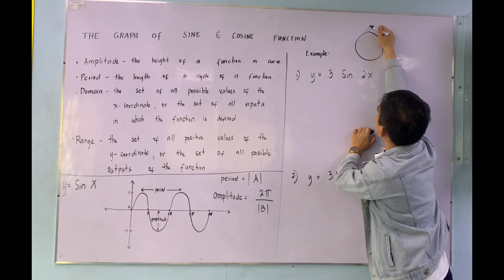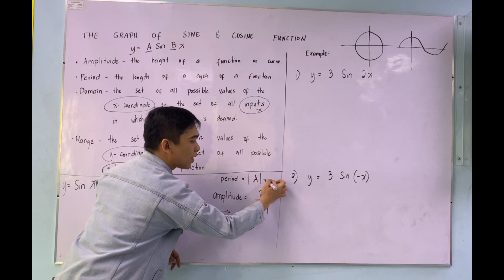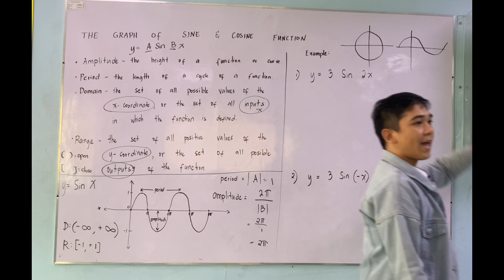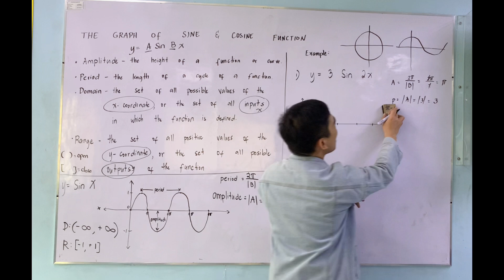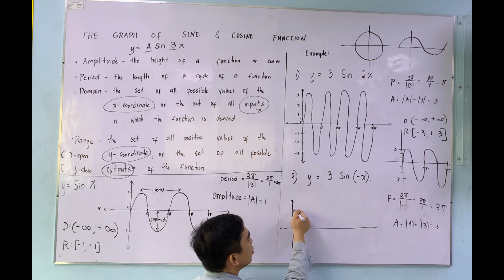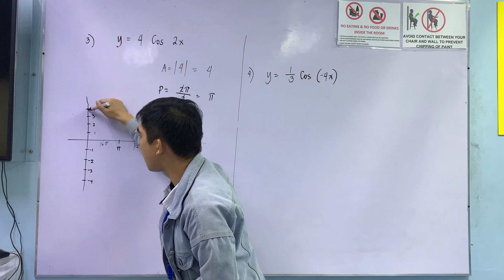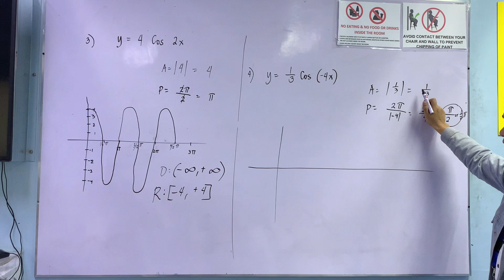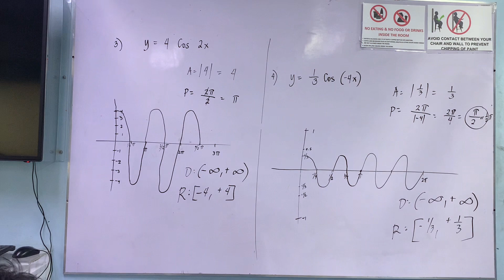The Graph of Sine and Cosine Functions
In this video you will learn how to graph the Sine and Cosine Function , The Amplitude, Period, Domain Nd Range.